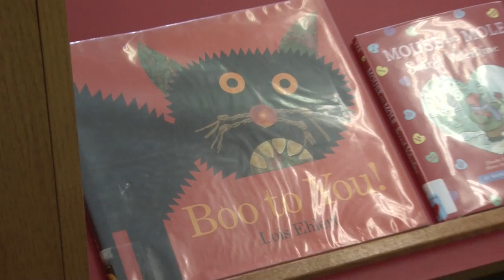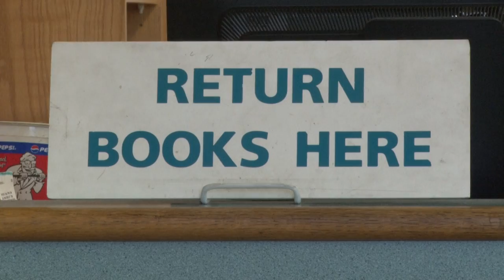Cobbs Creek Library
Published on PhiladelphiaNeighborhoods.com. I shot, edited and tracked the package.